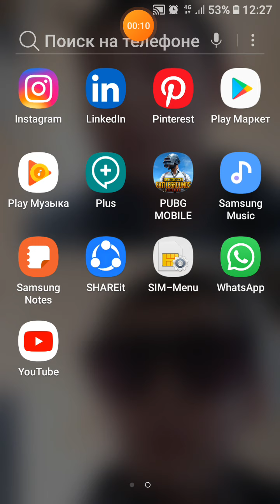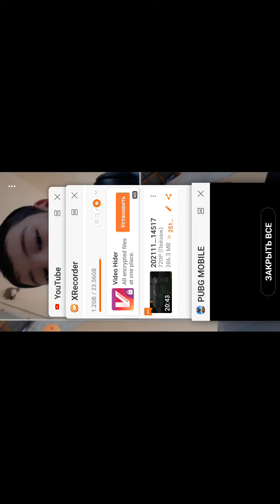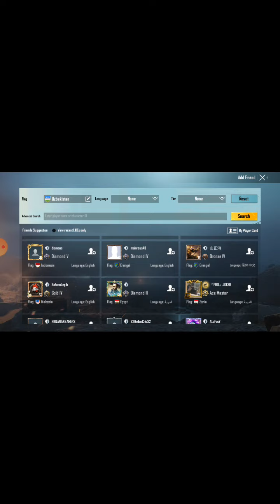3 TOP1 oldik arenada